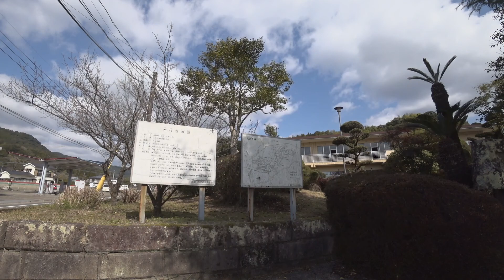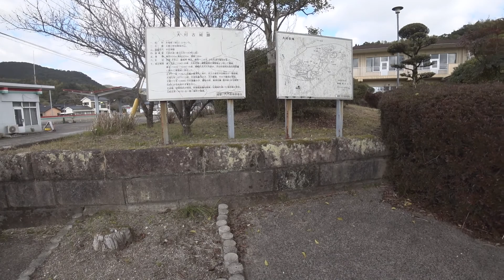大村古城大手口〜二の丸南側ｳｫｰｷﾝｸﾞ ×1倍速☆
鹿児島県祁答院町の大村古城大手口から二の丸の南側の空堀を浅い堀切まで往復した映像です。

 SONY社FDR-X3000を、GLIDER社ﾈｯｸﾊｳｼﾞﾝｸﾞﾏｳﾝﾄGLD8255GO218BKとCooer社の変換ﾏｳﾝﾄｱﾀﾞﾌﾟﾀｰGS1を用いて首掛けし撮影。振れ防止機能をAct､記録ﾓｰﾄﾞはHD1,080 60P PSで撮影。
 Action Cam Movie Createrにより､MPEG-4 AVC､1,920×1,080 25fps/30p 14Mpsで編集。
27rd Febrary 2020